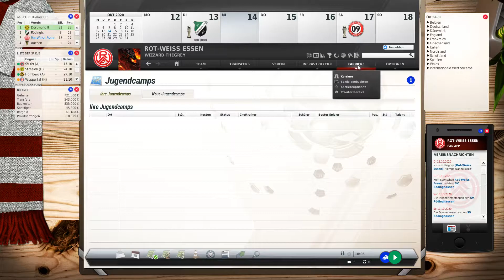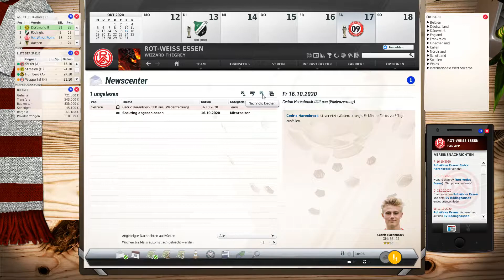Let's Play | Fussball Manager 21 |► RW Essen # 15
Hallöchen.

0:0 gegen SV Rödinghausen, jetzt gehts gegen Bergisch Gladbach 09.